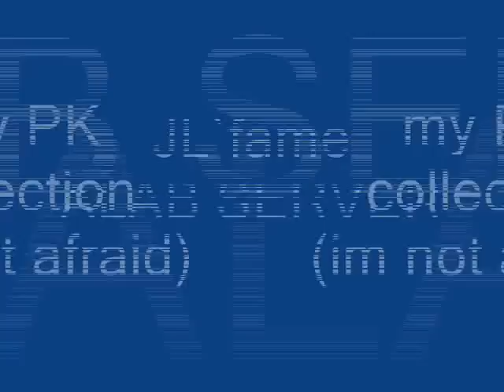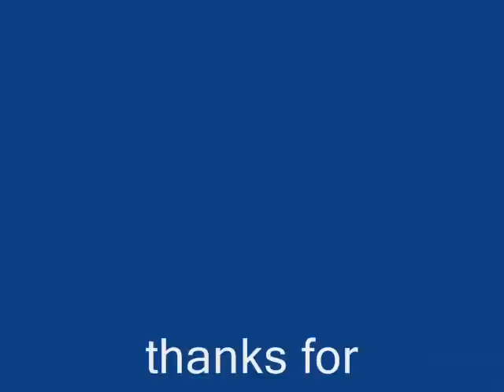JL`fame - alab server (pk collection) - gunner class